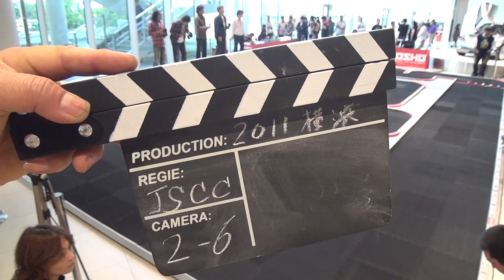ミニッツカップ2011横浜ＪＳＣＣクラス予選２回目６ヒート